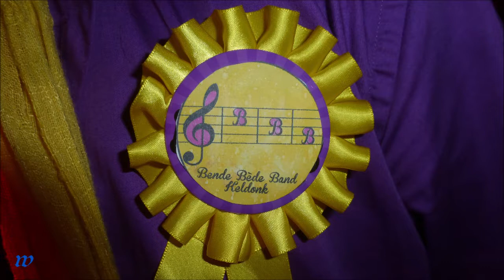2058 * Der Sportler * Reisen * Ahrtal * Weinfest in Altenahr * Weinfest * Teil 6 * 13.10.2018